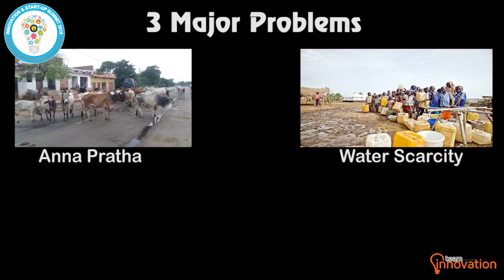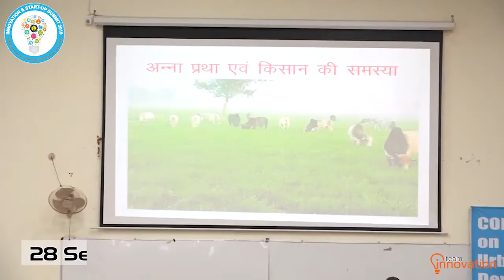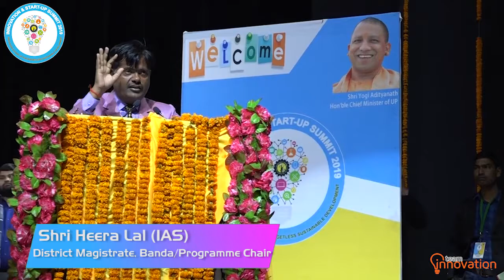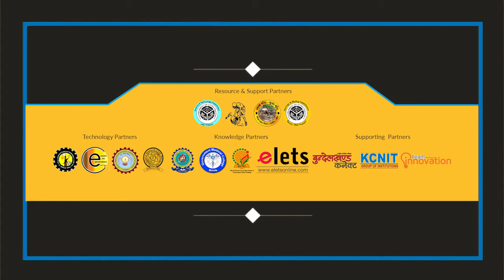Innovation & Startup Summit Banda Documentary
Innovation & Start- up Summit 2019 held at Rajkiya Medical College Banda, Uttar Pradesh from 28th to 30th of January, 2019 was organized by District Administration under the guidance of DM Banda Shri Heera Lal, programme chair, in collaboration with ‘Zila Vigyan Club’ (ZVC) Banda.

The main aim of this Summit is to explore zero budget innovative (simple, easy, sustainable, cost effective) solutions for the pressing problems of the district i.e. Water Crisis, Malnutrition and Stray Cattle (Anna Pratha). Its goal is also to find out different areas of improvement in Bundelkhand Region with special emphasis to Banda District and to increase livelihood opportunities and promote sustainable development of the region and communities and inculcate innovational thoughts for creativity and innovation in the society through scientific approaches.

Innovation & Start UP Summit 2019 aims to strengthen Uttar Pradesh and Bundelkhand region start-up with a focus on Banda. We want to create the historic revolution and employment in the field of science through Innovation & start UP Summit 2019.

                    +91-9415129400